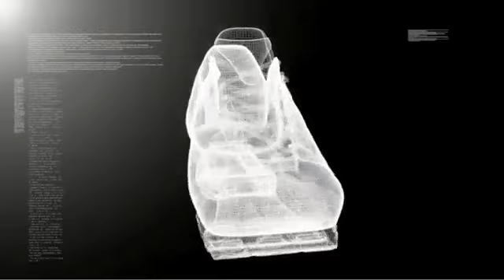MIZUNO Wave Prophecy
A Mizuno, após sete anos de intensa pesquisa, apresenta ao público brasileiro o tênis mais avançado e dinâmico de toda a sua linha, o Wave Prophecy. Seu design fala por si só e as tecnologias exclusivas ajudarão os corredores a transformarem sua corrida em uma experiência nova e única.
A sola do Prophecy é construída com a tecnologia X 10, uma borracha desenvolvida com carbono, diferencial que aumenta a durabilidade e tração no calcanhar sem interferir no peso do calçado.

Quer ter acesso a um calendário completo de corridas de rua?
Não jogue seu tênis usado fora, doe e ajude um novo corredor